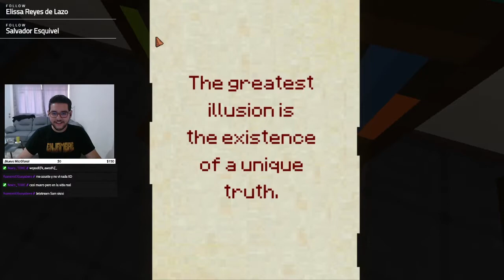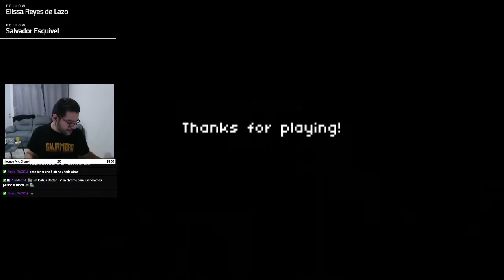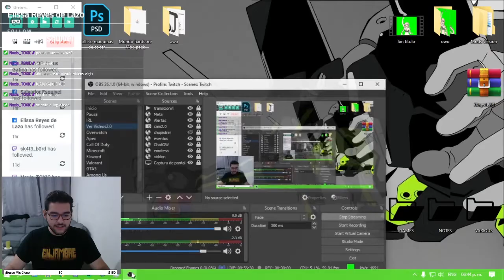Terror pixelado return's || 7 Days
vuelven los juegos de terror pero ahora en stream y comenzamos con un clásico llamado 7 days un juego de terror pixelado que ya había jugado pero nunca terminado, así que diviértanse con mis gritos y bajones de azúcar xD

Like, Favoritos, Ayudan! [̲̅$̲̅(̲̅ ͡° ͜ʖ ͡°̲̅)̲̅$̲̅]